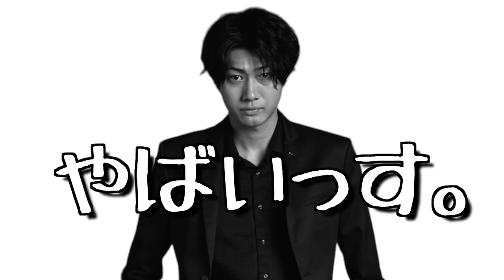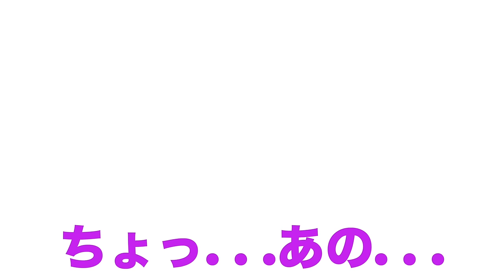8年越しのドライブでもやっぱりハイキュー!!で盛り上がったwww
３人で初ドライブしたら楽しすぎた！
次回は4/12にあげるのでお楽しみに😳

（のむら編集）

【それぞれの公式アカウント】
☆けんた（須賀健太）

・YouTube個人チャンネル

・ビビリくん